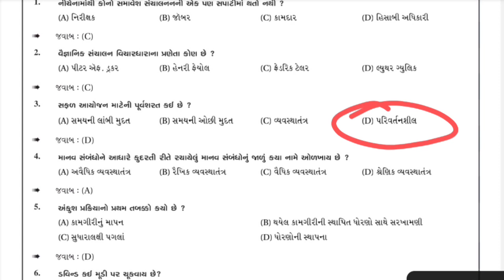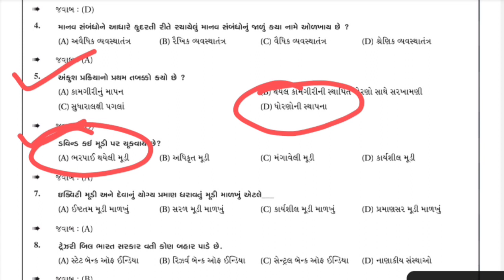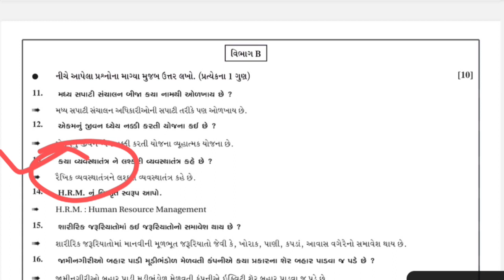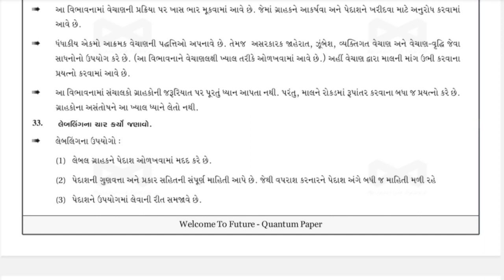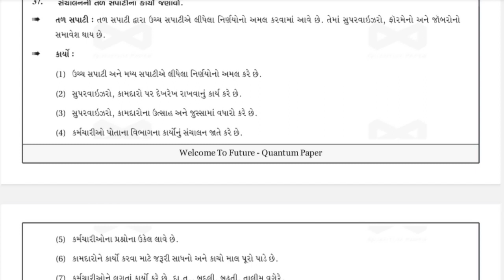STD 12 BA MARCH 2019 PAPER SOLUTION | DHORAN 12 OC MARCH 2019 PAPER SOLUTION | BOARD EXAM 2019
STD 12 BA MARCH 2018 PAPER SOLUTION | DHORAN 12 OC MARCH 2018 PAPER SOLUTION | BOARD EXAM 2018

DOWNLOAD PDF

Your Query